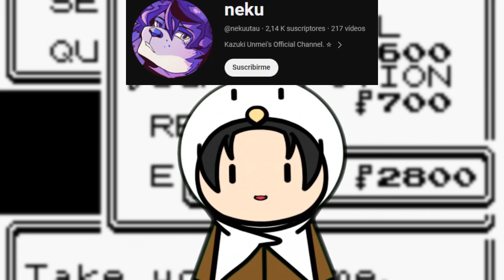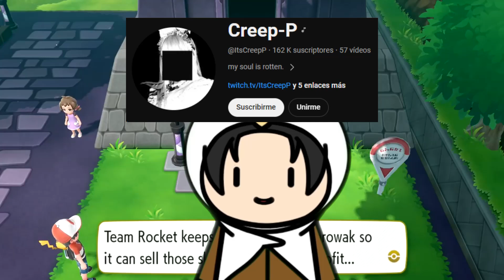Canciones VOCALOID basadas en CREEPYPASTAS l LAVENDER TOWN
Te recomiendo mucho visitar la exposición temporal: Vocaloid. Del mundo virtual a fenómeno mundial. Si eres de la cdmx o vives cerca, no te lo puedes perder :D

Holaaa
Mientras hacia un video me encontré con bastantes canciones basadas en creepypastas y me dieron ganas de hacer una pequeña serie de videos de canciones VOCALOID basadas en creepypastas. Espero que les guste mucho este vídeo.